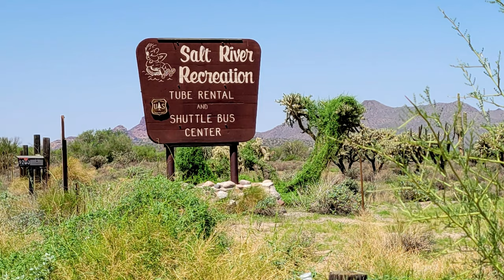SALT RIVER TUBING & WILD HORSES ! Mesa, Az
The Salt River float location for river tubing is at 9200 N Bush Hwy Mesa, AZ 85215. it's a great way to spend the afternoon. There are a lot of fairly easy access points to launch something that will float on the water. If you are a person that would like to float for long distances at a time. The main recreation area has tubes that you can rent. You can also buy a ticket for a bus ride that will take you to the river access to launch up the river and then a bus will pick you at the end of your float. There is a 2 1/2 hour and a 4 1/2 hour float. It's even possible to see a herd of wild mustangs horses, what ever your in the mood for you won't be disappointed.
This Vlog was shot on a 4K GoPro9.

Larry J